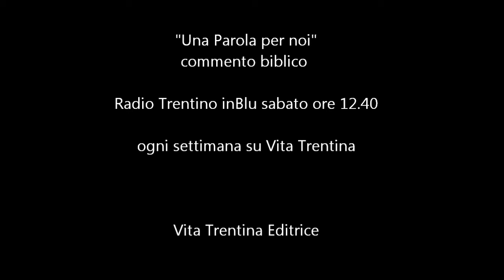Una Parola per noi - domenica 15 marzo 2015 (IV Quaresima - Anno B)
Folle è l’amore di Dio.
Nel vangelo di questa domenica è Gesù stesso a parlare di sguardi che si sollevano, di occhi che si alzano: verso dove? Verso chi?

I lettura: 2Cronache 36, 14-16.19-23;
II lettura: Efesini 2,4-10;
Vangelo: Giovanni 3,14-21